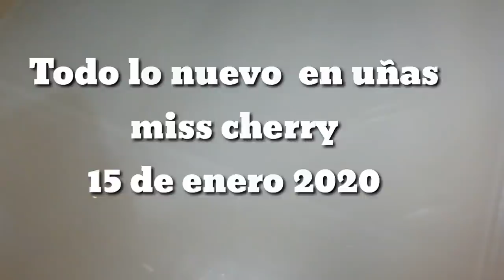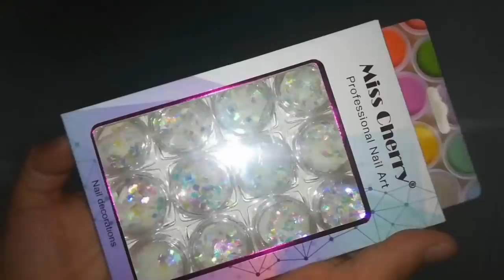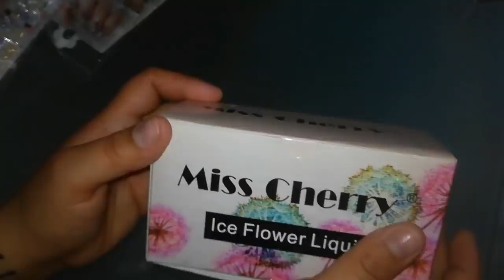Material Para uñas Todo lo nuevo en peña MissCherry 15 de enero.